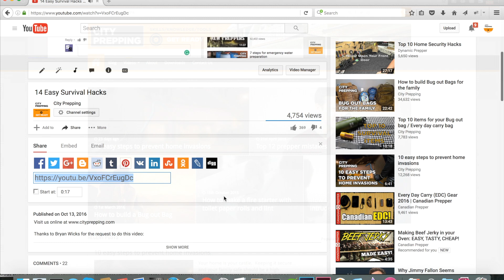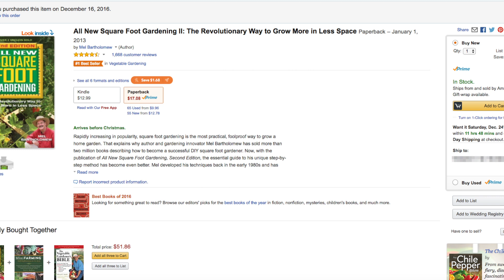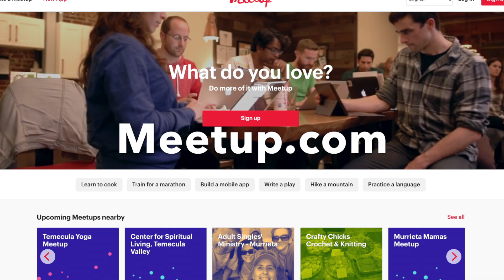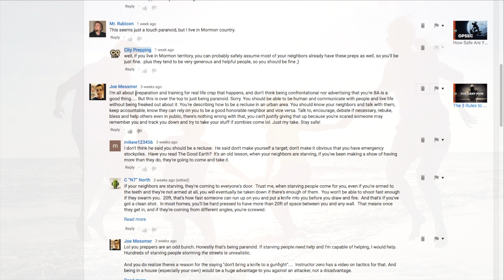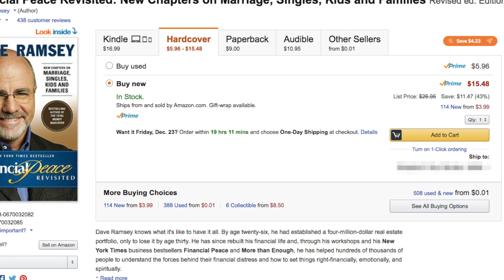5 Ways to Avoid Prepper Burnout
Prepping can be a stressful venture.  With the constant fear of an imminent event hanging over your head, you can easily get burnt out.  These 5 tips have helped me keep myself grounded to go the distance and not give up.

Links from the video:

++ Financial peace
++ Square gardening